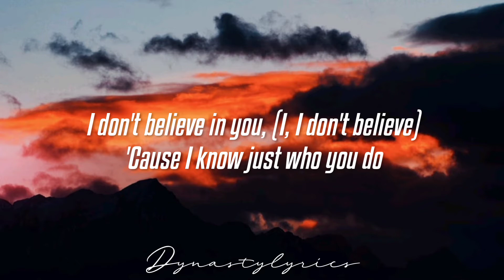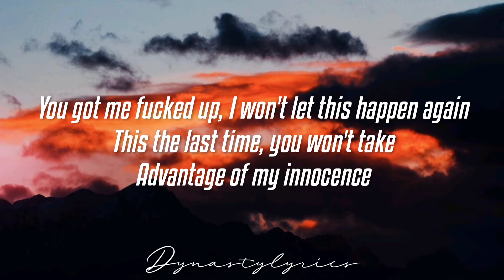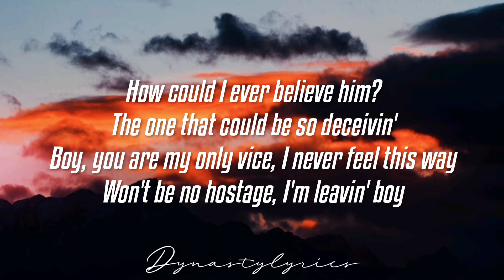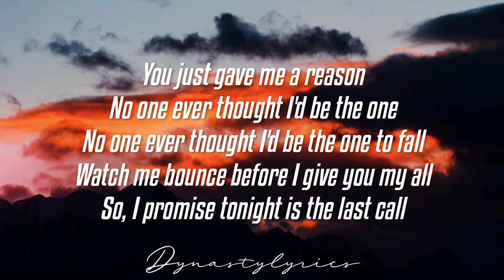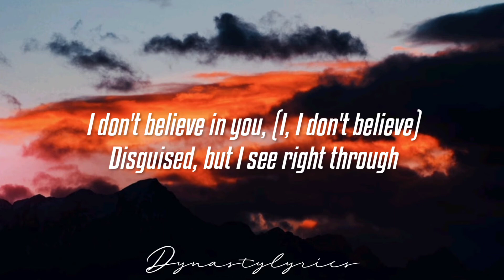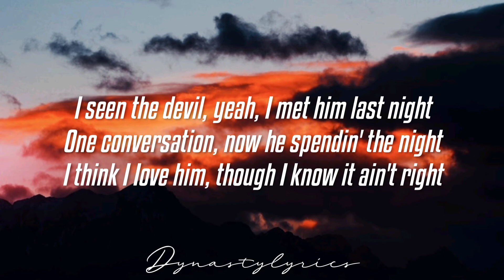Demi lovato - Met him last night (lyrics)ft. Ariana grande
Lyrics
Late at night I'm sippin', as you pass me by
Red or white, you pour another, say "It's fine"

[Pre-Chorus]
I don't believe in you, (I, I don't believe)
'Cause I know just who you do

I seen the devil, yeah, I met him last night
Had conversations, yeah, I think he's alright
Seem kinda funny, yeah, he kinda my type
One conversation, now he spendin' the night
I think I Iove him, though I know it ain't right

You got me fucked up, I won't let this happen again
This the last time, you won't takе advantage of my innocence

I don't bеlieve in you, (I, I don't believe)
Disguised, but I see right through

How could I ever believe him?
The one that could be so deceivin'
Boy, you are my only vice, I never feel this way
Won't be no hostage, I'm leavin' boy
You just gave me a reason
No one ever thought I'd be the one
No one ever thought I'd be the one to fall
Watch me bounce before I give you my all
So, I promise tonight is the last call